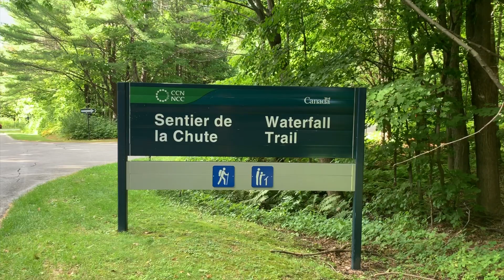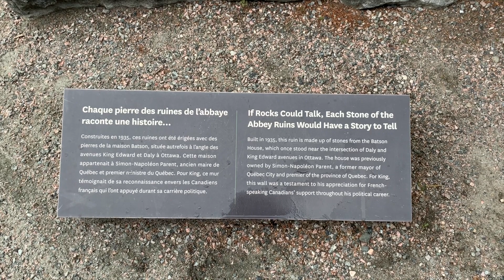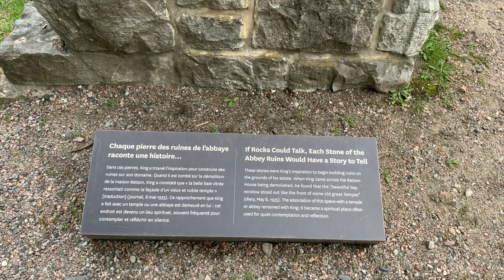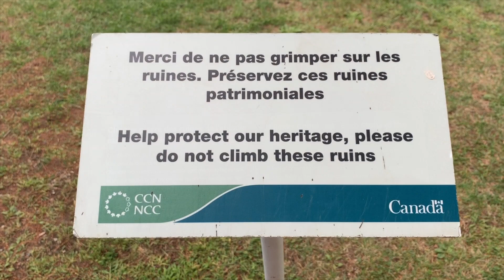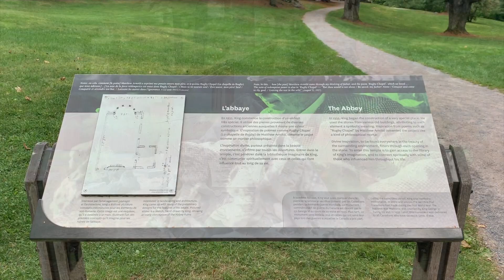Gatineau Parc- Hiking Trail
Hey Everyone,

I hope you enjoyed watching this short about Gatineau Park- Waterfall trail.  The weather is so nice yesterday its about 16 Degree Celcius its perfect time to go out.

Im just a bit disappointed cos not much water flawing cos of this time of the year but on top of that everything is alright. So peaceful, quite and indeed relaxing.

-Hiking at Gatineau Park today ❤️ and relaxing!-

Why is Pink Lake green? The magnificent greenish tint to the waters of Pink Lake is caused by the growth of microscopic algae. ... This vegetation gradually takes over the oxygen, suffocating the lake. This natural process, called “eutrophication,” can take many thousands of years.

2. "its fair use" No copyright is claimed and to the extent  that material may appear to be infringed , I assert that such alleged infringement is permissible under U.S. and Philippine copyright law. If you believe material have been used in an unauthorized manner, please contact the poster.
3. This Video is not associated with any company or products mentioned on the video.
4. No intention to infringe photos or audio used in this video.